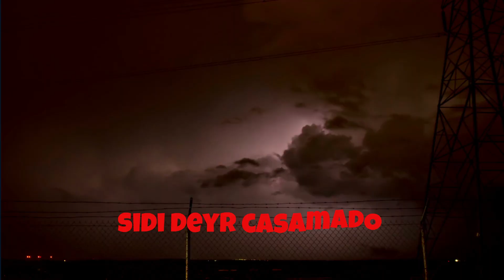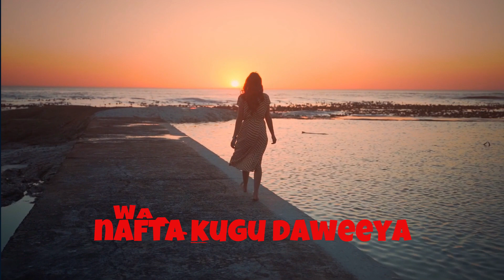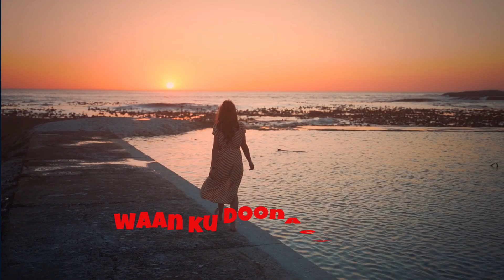Fathia Absie Heesti Maandeeq Sidi Webi Durdureyo Daawo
fathia absie hees maaan

Fathia Absie Hees Bilaa Music Ah  Maandeeq Sidi Webi Durdureyo Daawo

nala soco oo nagu soo biir walaal